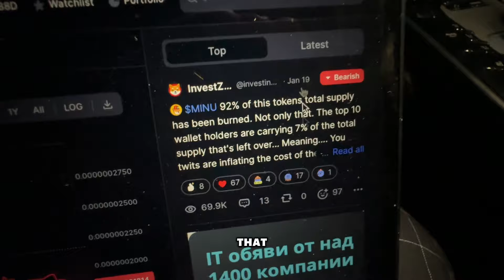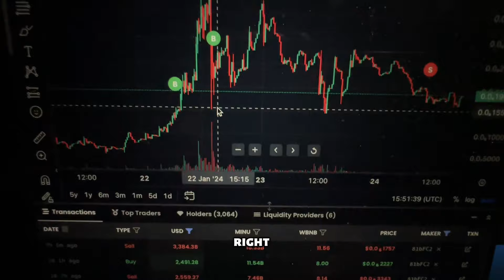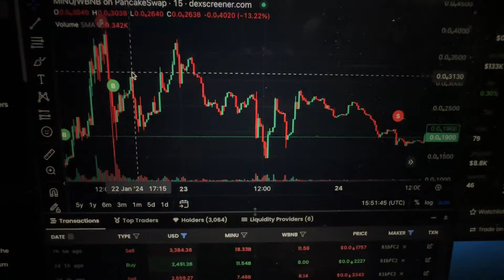Minu Coin MINU Token Crypto Review ✅ Will I buy some? *WATCH BEFORE YOU BUY $MINU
In this video you will learn about the Minu Coin MINU Token Crypto Review ✅ Will I buy some? *WATCH BEFORE YOU BUY $MINU

🎁 0 Losses, Only Gains COPY TRADE WITH ZERO LOSSES

Step 3
Invest a minimum of 100 USDT into Copy Trading using either